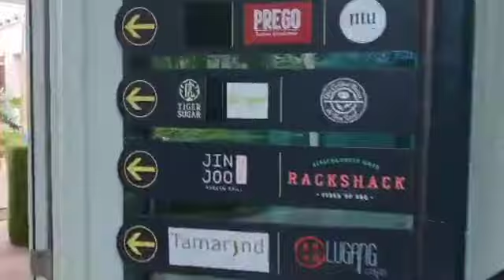LAST MALLING W/ ALFONSE & ANDRE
VLOG 103
Tho' its my last day in the Philippines but still needs to go to the mall for my 2 boys' passport processing. This was such a very tiring day for me as my flight was in the evening and need to spend a little time with my apo's.  A lot of things were accomplished and was happy for all the results.

Please extend LOVE & SUPPORT my  MEMBERS as of  24 FEBRUARY 2022